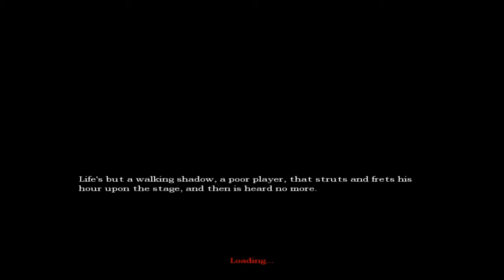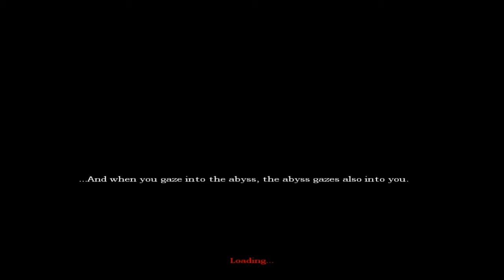Castle Code - Tenebris Lake - Part 7